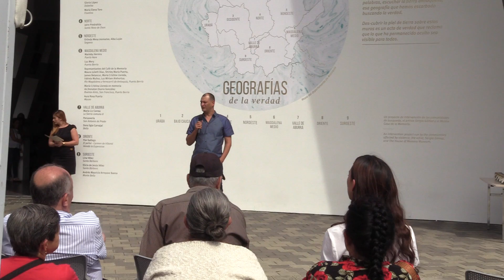Sergio Gómez en la apertura de Geografías de la Verdad en el Museo Casa de la Memoria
Apertura de la exposición Geografías de la Verdad, con la intervención artística de Sergio Gómez (artista) y representantes de comunidades deAntioquia, afectadas por desaparición forzada.
Cada una de las mujeres deja una marca con tierra de su municipio en la fachada del Museo Casa de la Memoria de Medellín.